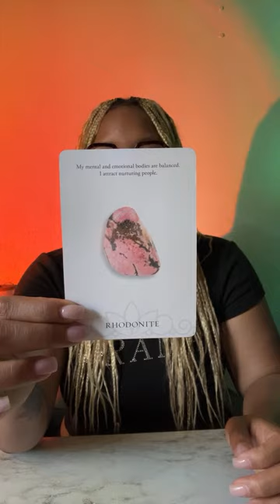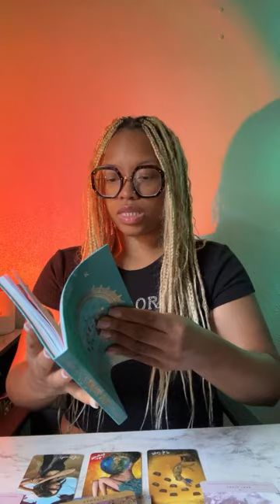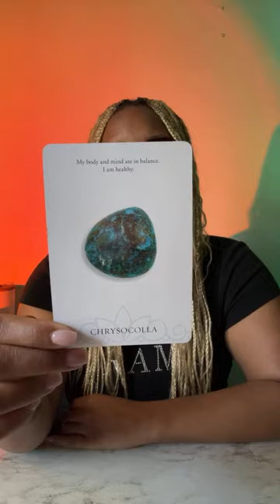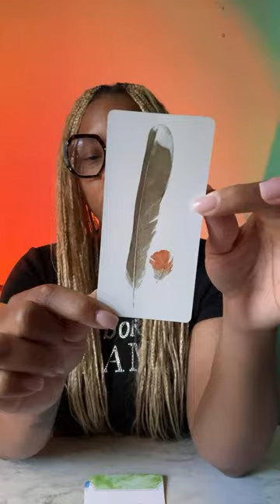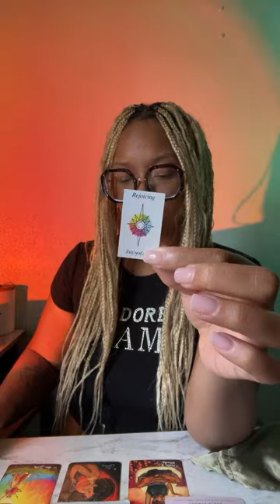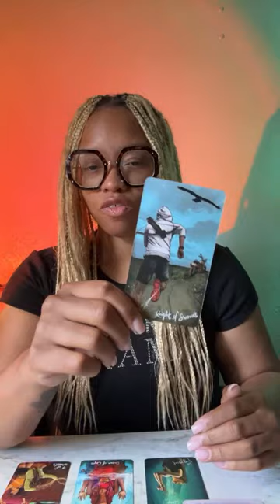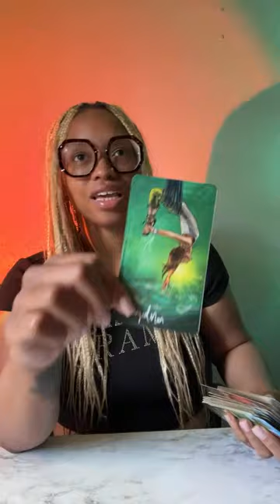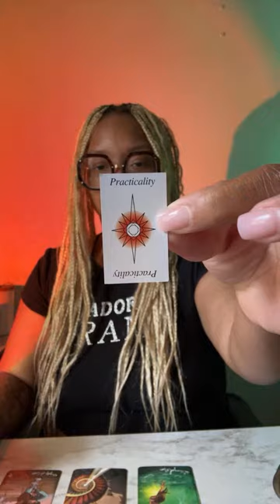messages from the birds.. 🐦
——— ✨🧚🏽‍♀️🤲🏽time stamps🤲🏽🧚🏽‍♀️✨———

one : @04:07

two : @17:47

three : @31:23

four : @41:44

five : @55:09

- S U B S C R I B E R S only🛸✨ TAYliens // @

——— About me ———

sun: ARIES ♈️
moon: AQUARIUS ♒️
rising: VIRGO ♍️